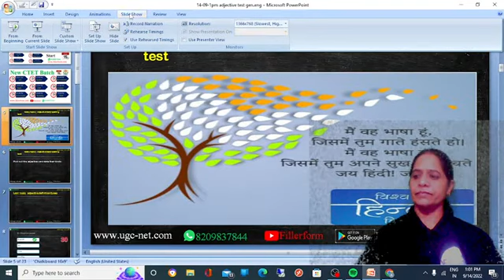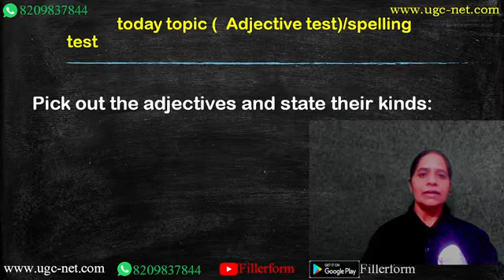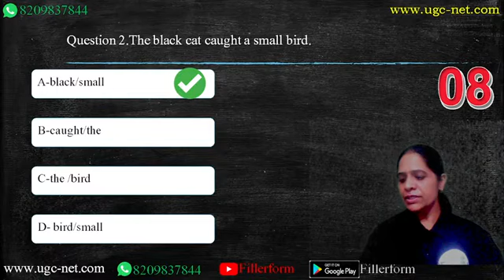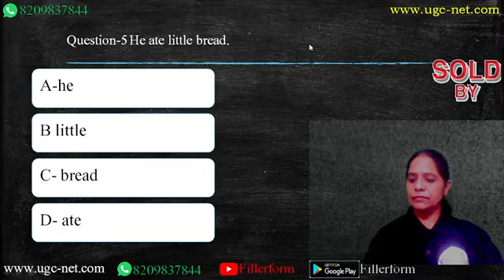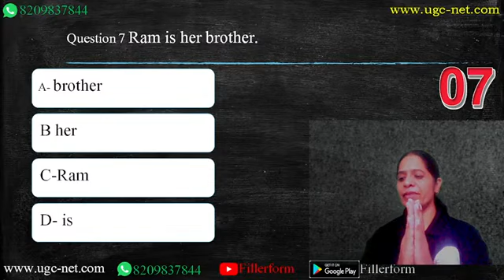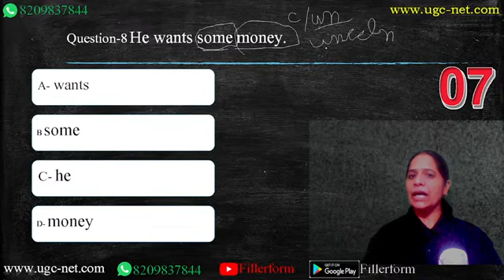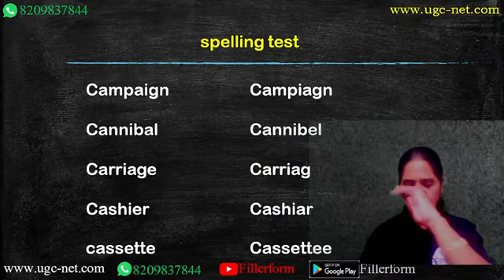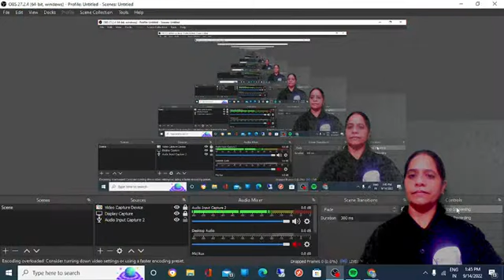14 ENGLISH SEPT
ctet english,
ctet english pedagogy,
ctet english pedagogy by himanshi singh,